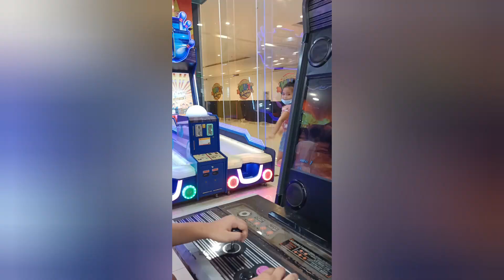DAVILAN TRAILS CARMONA + GALLEGO PARES TAGAYTAY